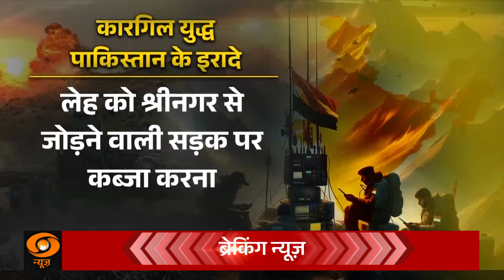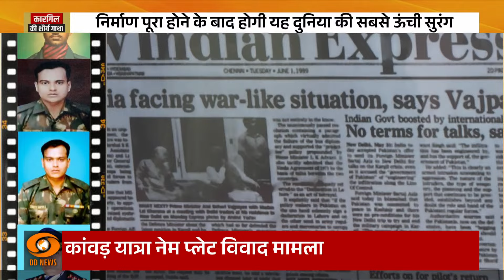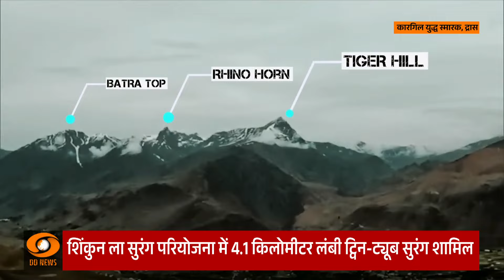कारगिल विजय 25 साल || PM Modi ने शिंकुन ला सुरंग परियोजना का पहला विस्फोट किया | Full Prog (part 1)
प्रधानमंत्री नरेंद्र मोदी कारगिल विजय दिवस की 25वीं वर्षगांठ में शामिल होने के लिए 26 जुलाई, शुक्रवार को लद्दाख पहुंचेंगे और शहीदों को श्रद्धांजलि भी देंगे। पीएम मोदी शिंकुन ला टनल प्रोजेक्ट का पहला विस्फोट भी वर्चुअली करेंगे। भारत ने साल 1999 में पाकिस्तान के साथ हुए युद्ध पर विजय हासिल की थी।